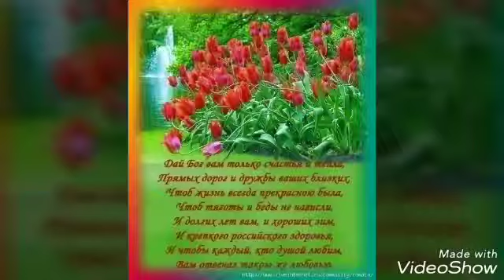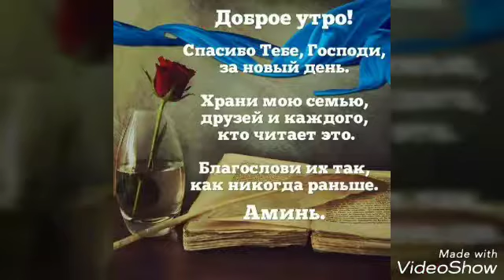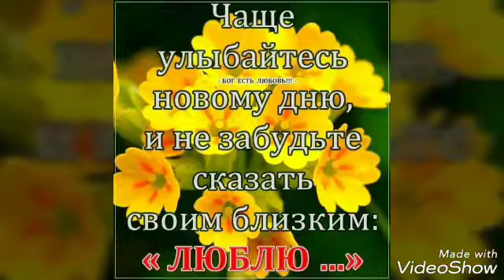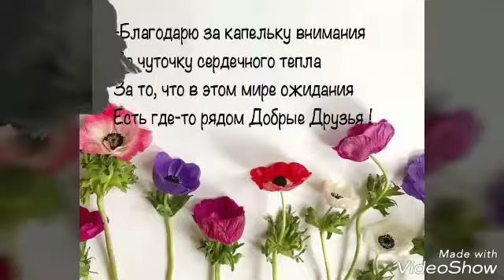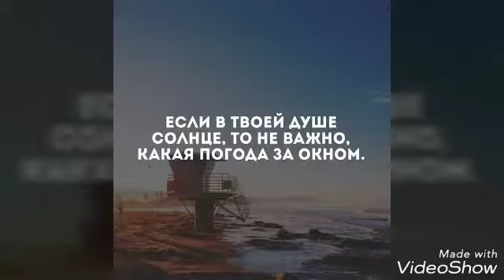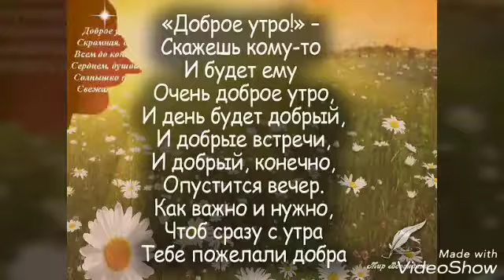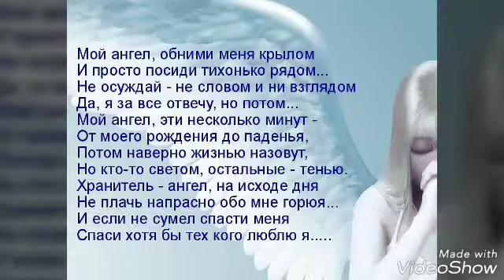Для поднятия настроения